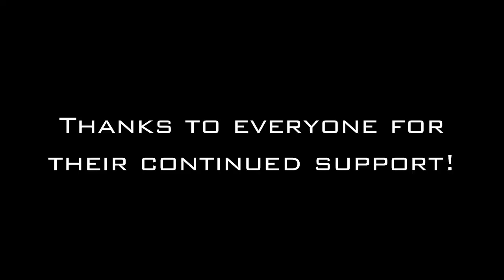Abraham Feld & Jason Britton Freestyle Stunts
Johnny Boy Media

Featuring a sportbike freestyle practice session in a closed course in Southern California.